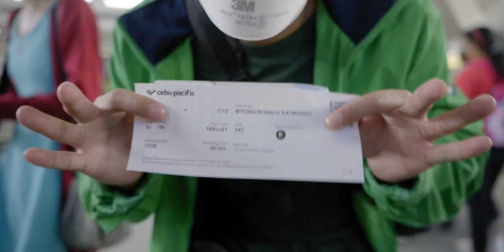Future Farms: Bacolor, Pampanga | Diaspora Farm & Resort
Have you ever wondered how farms in the Philippines adapt to the changing times and climate?

Following the catastrophic lahar as result of the 1991 Mt. Pinatubo eruption, the owners of the Diaspora Farm in Pampanga had to innovate to get themselves back on their feet. This led to a discovery that made them an effective and model farm tourism site. Tara, let’s take a look!